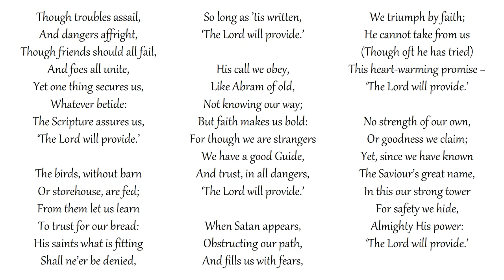Though Troubles Assail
Congregational singing
Metropolitan Tabernacle, London
Text: John Newton | Tune: LAUDATE DOMINUM (Gauntlett)

And dangers affright,
Though friends should all fail,
And foes all unite,
Yet one thing secures us,
Whatever betide:
The Scripture assures us,
‘The Lord will provide.’

The birds, without barn
Or storehouse, are fed;
From them let us learn
To trust for our bread:
His saints what is fitting
Shall ne’er be denied,
So long as ’tis written,

His call we obey,
Like Abram of old,
Not knowing our way;
But faith makes us bold:
For though we are strangers
We have a good Guide,
And trust, in all dangers,

When Satan appears,
Obstructing our path,
And fills us with fears,
We triumph by faith;
He cannot take from us
(Though oft he has tried)
This heart-warming promise −

No strength of our own,
Or goodness we claim;
Yet, since we have known
The Saviour’s great name,
In this our strong tower
For safety we hide,
Almighty His power: